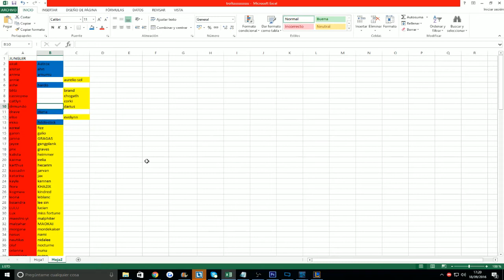Clasi A Z Junglas Ep 135 2nd RONDA No Vayas Fiddlestick